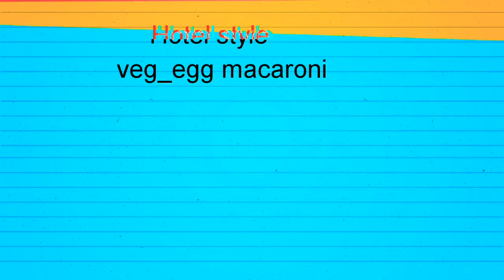Hotel style veg_egg macaroni/ using sauce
Hi all
      welcome to sisters on distance. We have come out with a super macaroni recipe. Do try it out and enjoy your day.
 give ur suggesions in the comments box below and also